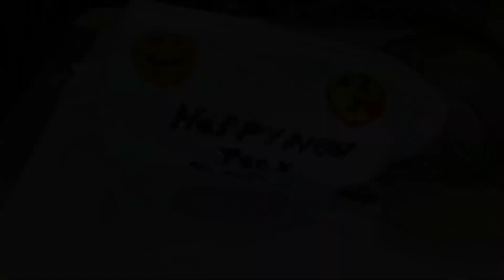Happy new year 2021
In this video I will show you how to make a Trendy & Attractive Surgical Mask